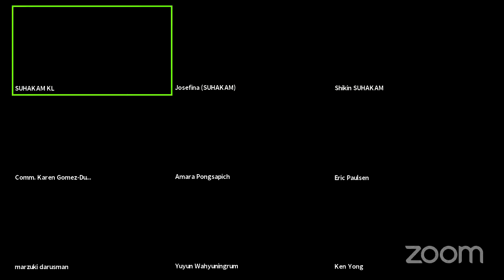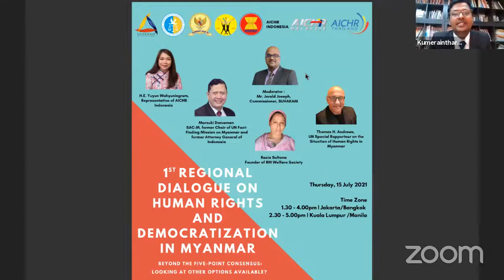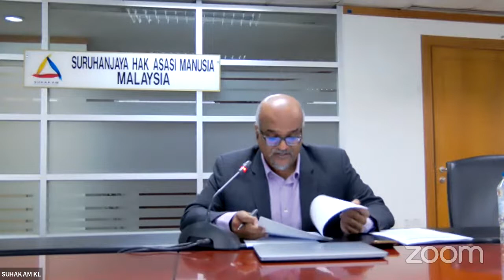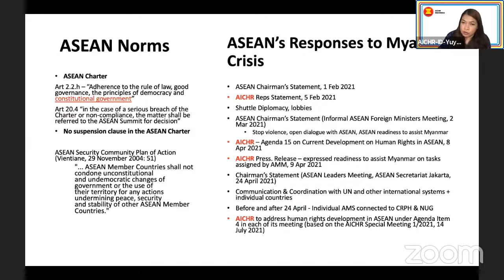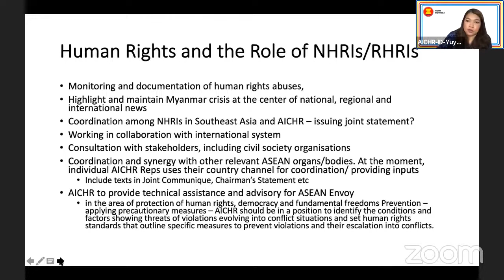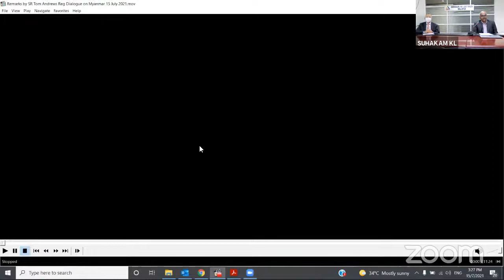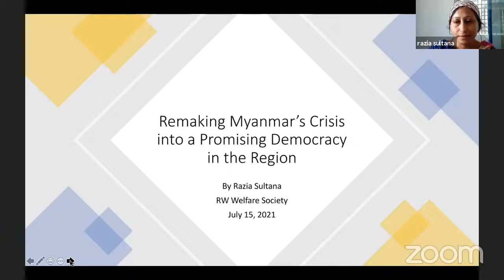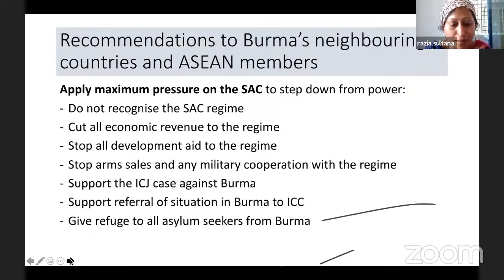Regional Dialogue on Human Rights and Democratization in Myanmar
Co-organized by:
Human Rights Commission of Malaysia (SUHAKAM)
Commission on Human Rights of the Philippines (CHRP)
National Commission on Human Rights of Indonesia (KOMNAS HAM)
Provedor for Human Rights and Justice (PDHJ) Timor-Leste
ASEAN Intergovernmental Commission on Human Rights (AICHR) Indonesia ASEAN Intergovernmental Commission on Human Rights (AICHR) Thailand
ASEAN Intergovernmental Commission on Human Rights (AICHR) Malaysia